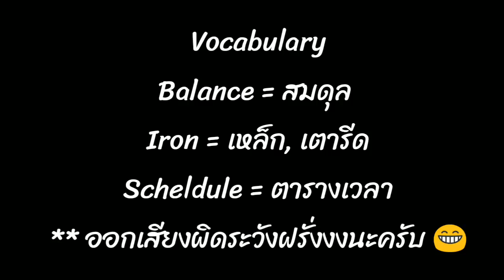Ep.1 พูดอังกฤษ สำเนียงไทย จะรอดไหม! What do people think about English Thai accent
ใครมีไอเดียอยากจะให้ผมทำคลิปเกี่ยวกับอะไร comment มาได้เลยครับ